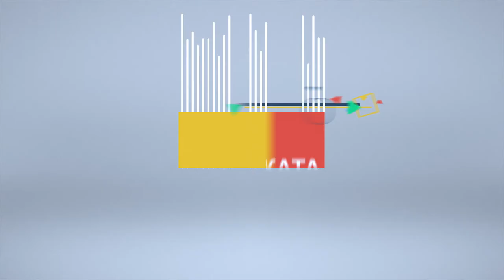Дали стереотипите за жените во медиумите можеме да ги наречеме лажни вести?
Публиката ја интересираше дали стереотипите во медиумите се еден вид лажни вести. Не можеме така директно да ги наречеме лажни вести бидејќи работата со стереотипите, сите, па и тие што се за жените, за родовите воопшто е покомплексна, вели Емилија Петреска –Камењарова од Агенцијата за аудио и аудиовизуелни медиумски услуги.